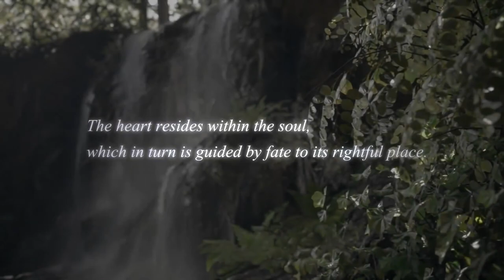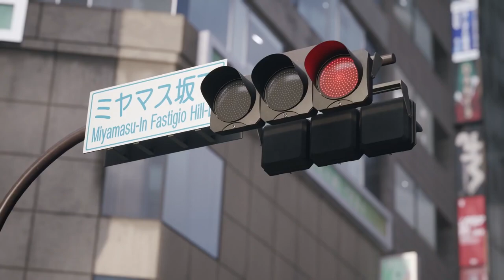Trailer de KINGDOM HEARTS 4!